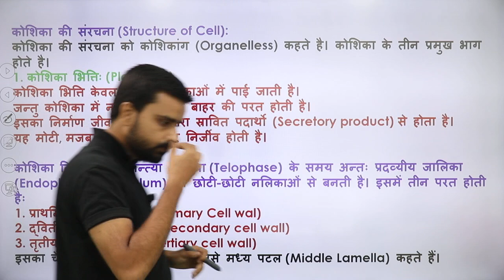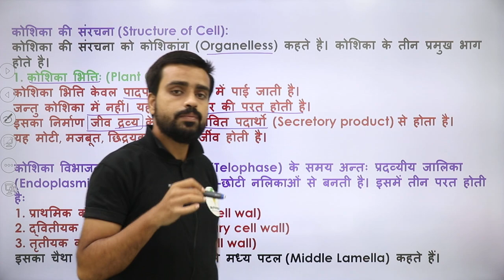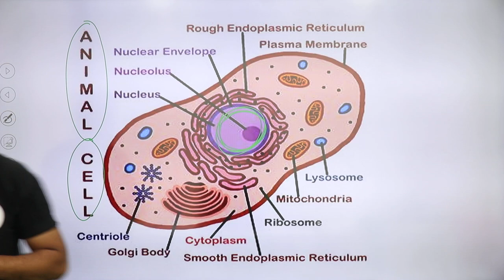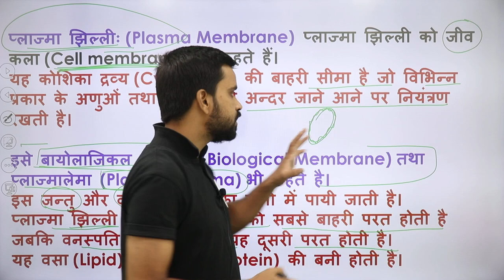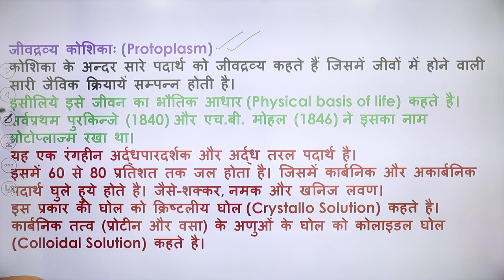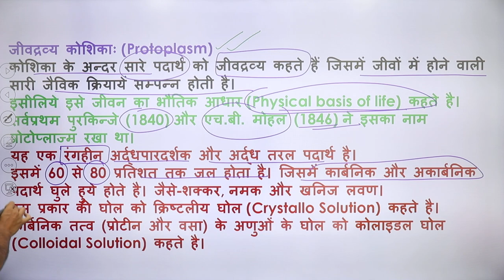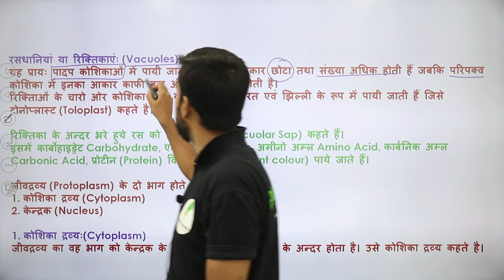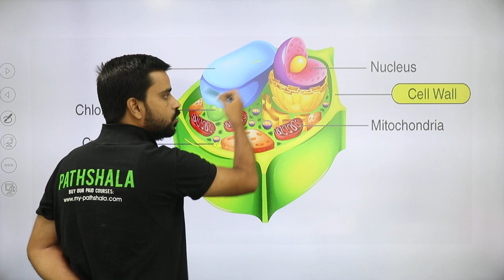STRUCTURE OF CELL || कोशिका विज्ञान || BY ANURAAG SIR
👉 9:00 AM REASONING BY RAHUL SIR

👉 11:00 AM MATH BY ANURAG SIR

👉1:00  PM MATH  BY UNNATI SIR SIR

👉2:15 PM  HINDI BY  LAXMI MAM

👉6:00 PM PHYSICS BY YOGESH SIR

👉8:00 PM G.S BY PRAVEEN SIR